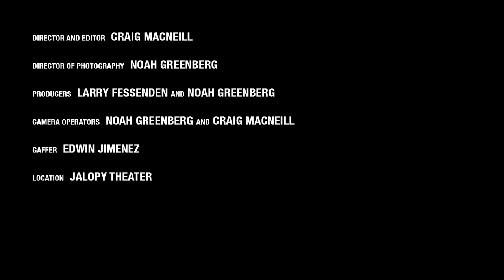Tired Of Killing Myself - Just Desserts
"Tired of Killing Myself" performed by Just Desserts at The Jalopy Theater, Brooklyn, NY.
Directed and edited by Craig Macneill
Director of Photography - Noah Greenberg
Produced by Larry Fessenden & Noah Greenberg

A Glass Eye Pix/Sojourn Records Production